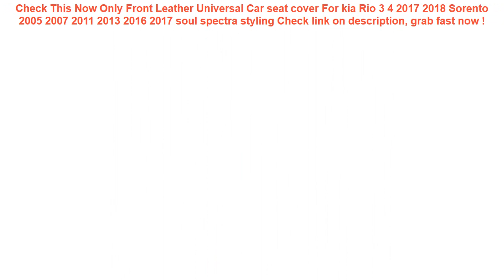Only Front Leather Universal Car seat cover For kia Rio 3 4 2017 2018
12+ price compare Only Front Leather Universal Car seat cover For kia Rio 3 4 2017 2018 Sorento 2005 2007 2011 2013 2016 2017 soul spectra styling Special Review.

| Discount : 0%

Hello, today i want to Give some information about Only Front Leather Universal Car seat cover For kia Rio 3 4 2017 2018 Sorento 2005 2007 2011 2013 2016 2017 soul spectra styling

At this time of writing, the Only Front Leather Universal Car seat cover For kia Rio 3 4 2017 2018 Sorento 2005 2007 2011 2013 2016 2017 soul spectra styling has garnered 75 customer reviews with rating of 4.6 out of 5 stars. Not a bad score at all as if you round it off, it’s actually a perfect five already. From the looks of that rating, we can say the product is promising mostly because of the following main reasons:

1. Convencient to Use
Many users love the Only Front Leather Universal Car seat cover For kia Rio 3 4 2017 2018 Sorento 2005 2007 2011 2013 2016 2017 soul spectra styling for the convenience it brings.

2. Easy to Handle
If you’re a first-time use, you would have no problem with the Only Front Leather Universal Car seat cover For kia Rio 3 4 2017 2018 Sorento 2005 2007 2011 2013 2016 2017 soul spectra styling because it’s fairly elementary in usage.

3. Real Value for Money
All the benefits people are now enjoying from the Only Front Leather Universal Car seat cover For kia Rio 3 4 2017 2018 Sorento 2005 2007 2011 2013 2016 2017 soul spectra styling at the current price its being sold both online and in stores makes it a really sweet deal that just doesn’t get any better.
5 Pcs For Intex Type A Swimming Pool Filter Foam Reusable Washable Sponge Cartridge Foam Suitable Bubble Jetted Sponge =

Swimming Accessories Swimming Pool Accessory Baby float Mother Child Inflatable Ring Baby Float Double Child Inflatable Wheels =

Baby Newborn Cute Swimming Caps 0-6Y Infant Cartoon Printed Swimming Hats Bathing Waterproof Caps For Children Boys Girls Pool =

6.0'' Waterproof Phone Case Cover Touchscreen Cellphone Dry Diving Bag Pouch with Neck Strap for iPhone Xiaomi Samsung Meizu =

Bicycle Triangle Front Bag on Tube Frame Phone Waterproof Cycling Bags Pouch Frame Holder Bycicle Accessories =
ZNP Waterproof Case Bag Phone Pouch 6.5'' Phone Bag Case For iPhone Xs X 8 7 7Plus 6S 6Plus Phone Case For Samsung Galaxy S9 S8 =
Universal Cover Waterproof Phone Case For iPhone 7 6S Coque Pouch Waterproof Bag Case For Samsung Galaxy S8 Swim Waterproof Case =
Demine Waterproof Shoe Cover Rubber Thicken Rain Reusable Elasticity Overshoes Anti-slip Bike Boot Protector Covers Dropshipping =
GNUPME New High Quality Universal Car Seat Covers Auto Interior Styling Decoration Protect Universal Fit Interior Accessories =
Swimming Bags Waterproof Bag Sunshade UV Sensor Underwater Pouch Phone Case For all models 3.5 inch -6 inch Mobile Phone =